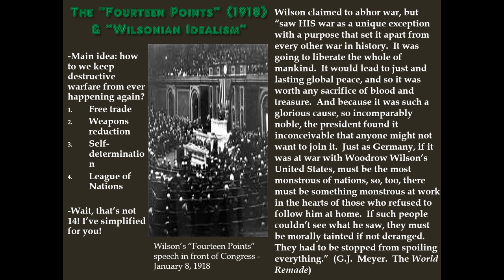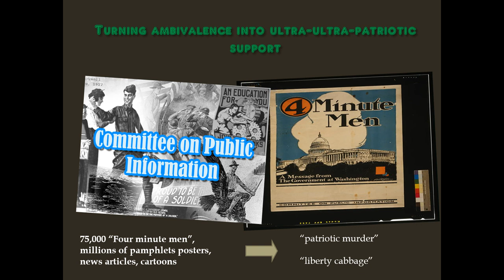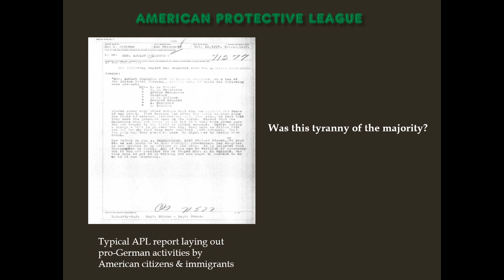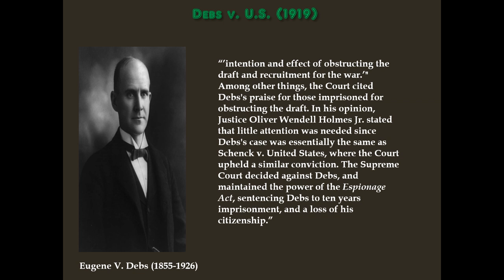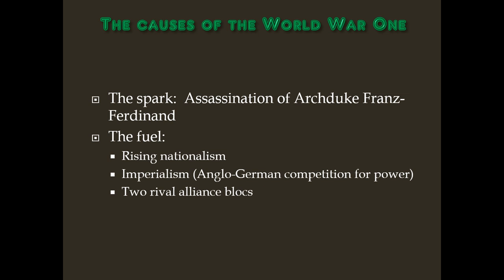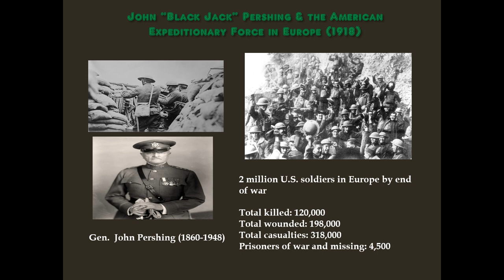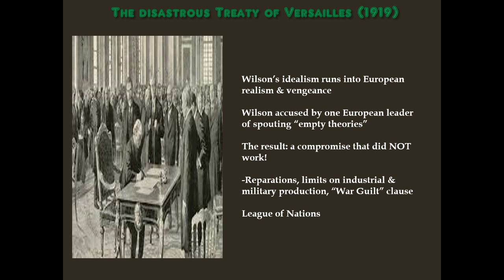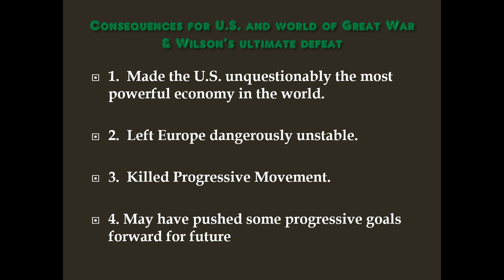World War One-2